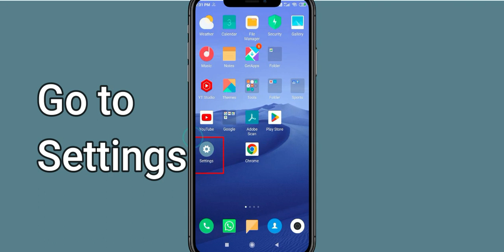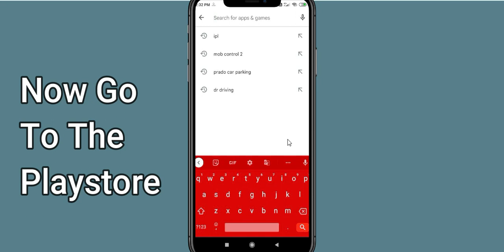How To Fix CREX App Not Working | CREX Not Open Problem | PSA 24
In today's Video i will show you How To Fix CREX App Not Working Problem Android & Ios | CREX  Not Open Problem. If you are receiving this problem then it will help you to get rid of this problem. Apart from that, if your CREX  App unfortunately has stopped or keeps stopping then it will be very useful for you...